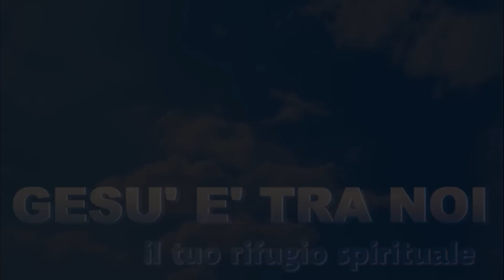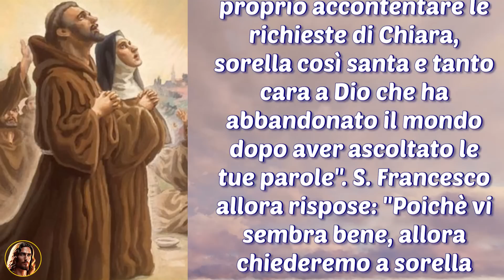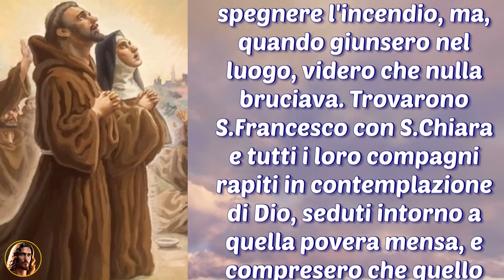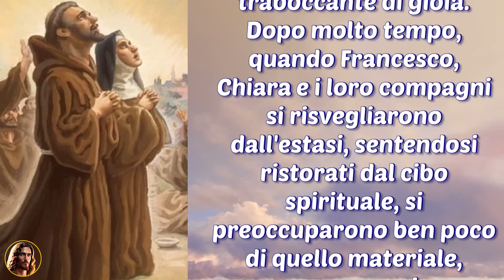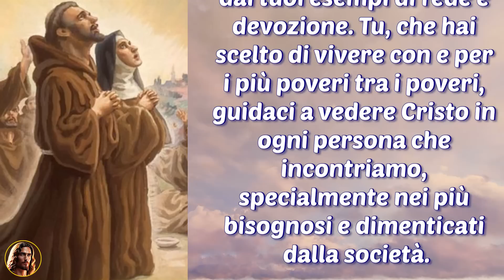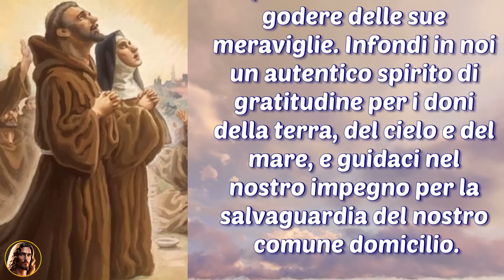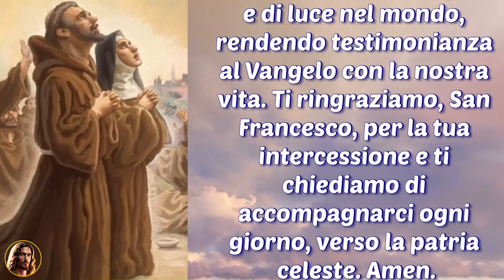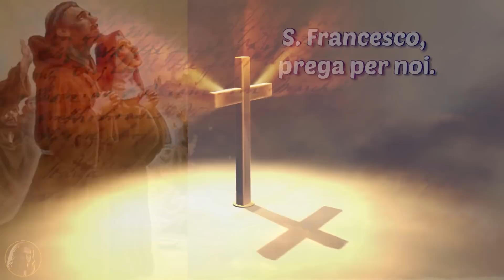28 settembre, novena a San Francesco: L'amore di Dio in S. Francesco e S. Chiara. 4° giorno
28 settembre, novena a San Francesco: L'amore di Dio in S. Francesco e S. Chiara. 4° giorno